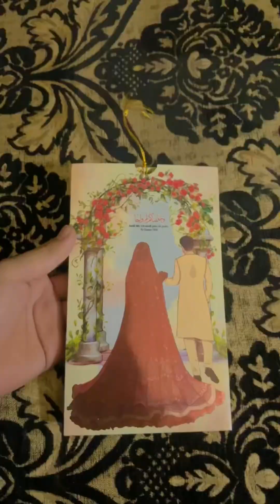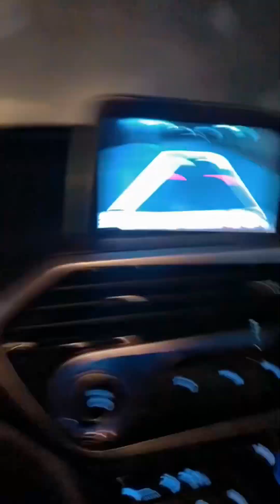Mini vlog |Symab ki Dholki | Dances and a lot of fun